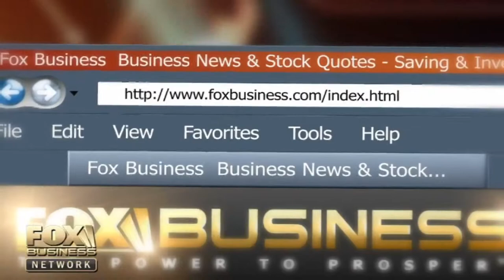Tesla shares bounce back following Elon Musk email to staff Fox Business